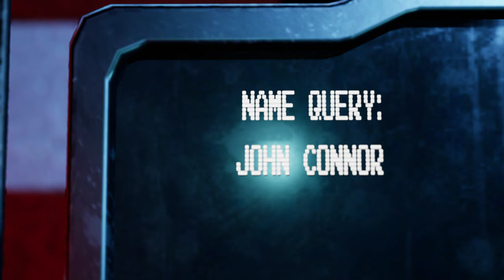Terminator Resistance Infiltrator: Tech-com bunker